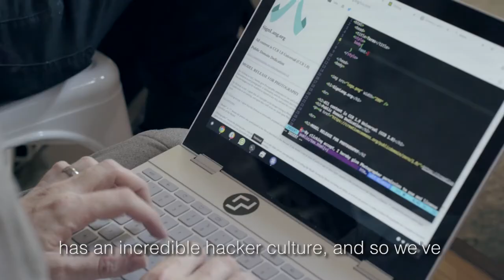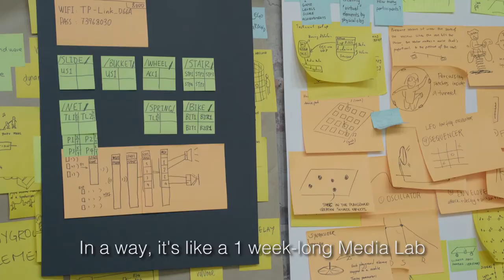Workshops that get people and machines talking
Media Lab researchers, university students from across Europe, and corporate collaborators engage in a dialogue between machines, design, and humans. What are the signals that connect us? How do we make sense of the noise? Participants will collaborate in small teams guided by Media Lab mentors and invited experts. Together, we will create new technologies and use technology in new ways to answer these questions.